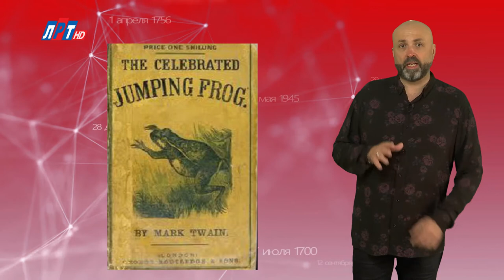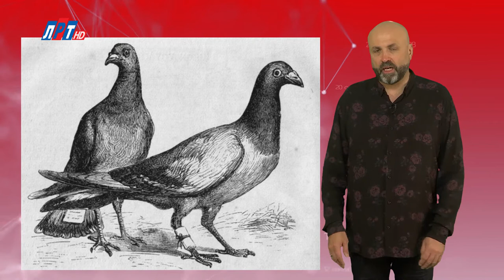"Дата" - 18 ноября